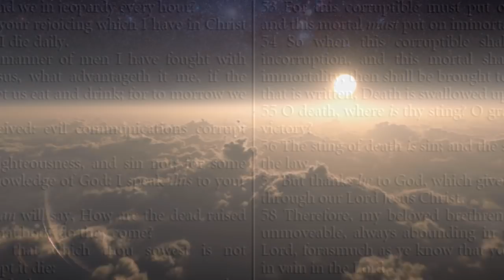Revival Man Jumps in Baptisim Pool - Bapticostal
Man jumps in Baptism pool, crazy Pentecostal baptist church tent revival Holy Spirit fakers

 Pastor Adam Fannin Jacksonville Florida